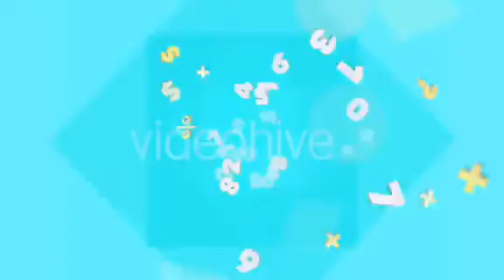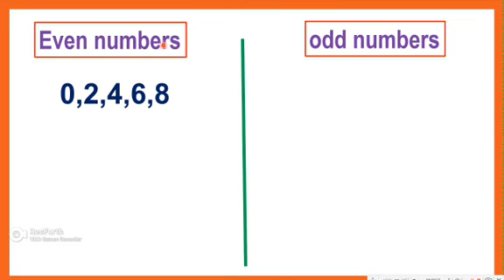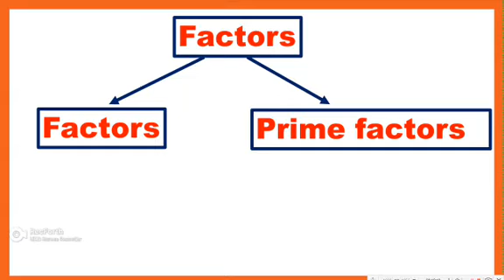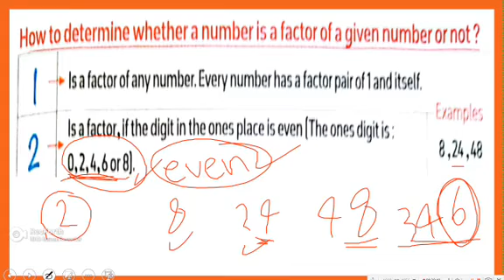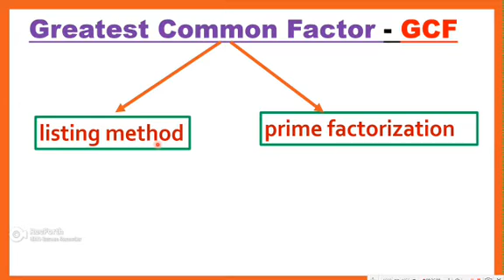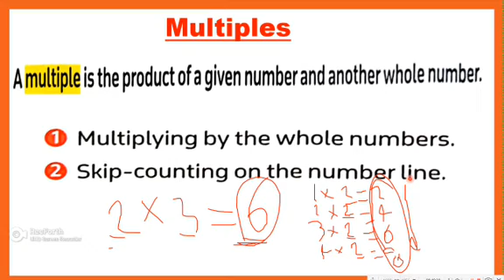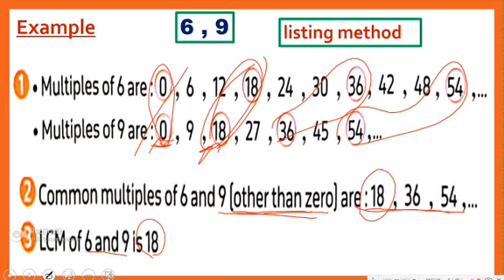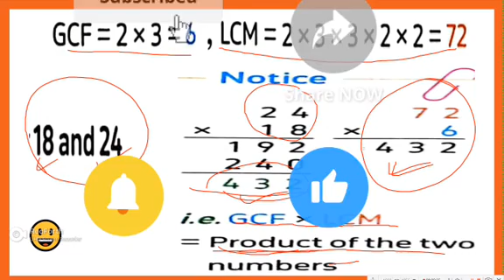Math - grade 5 - first term - unit 2- concept 2 - فيديو مهم -شرح كل الافكار بالتفصيل ماث خامسة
Math - grade 5 - first term-  unit 2- concept 2-   فيديو مهم -شرح كل الافكار بالتفصيل - ماث الصف الخامس الابتدائي - المنهج الجديد -Factors and Multipies